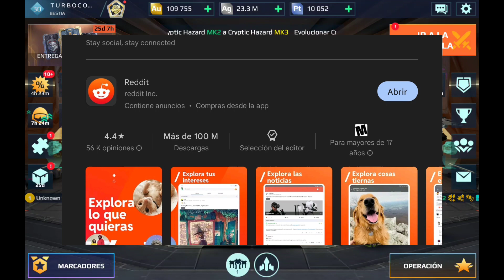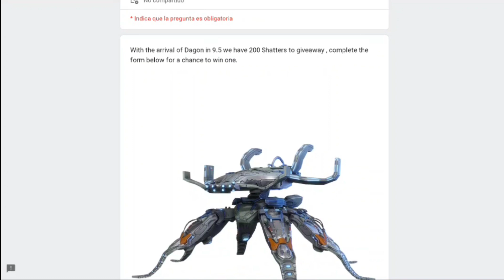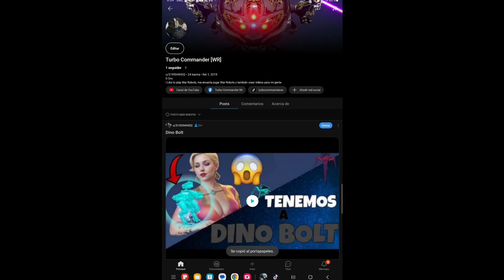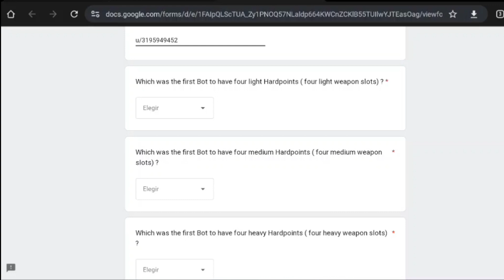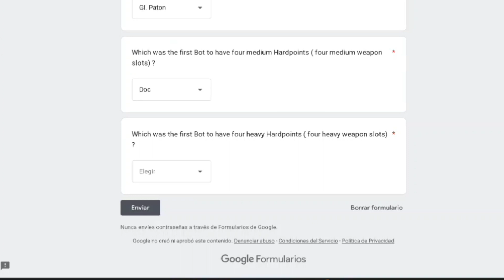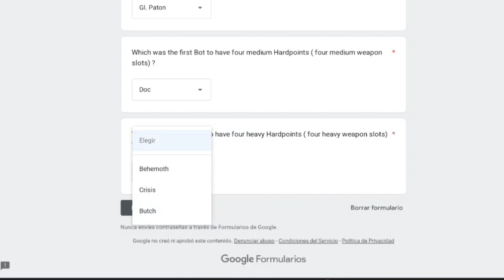[War Robot] ✅️ LINK de un mega SORTEO‼️aquí los detalles que tienes que hacer para participar...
en este video anunciaremos de un mega sorteo de 200 armas shatter.
los pasos que tienes que seguir aquí lo tendremos detalladamente para que el formulario esta respondido correctamente.

te deseo mucha suerte a todos...